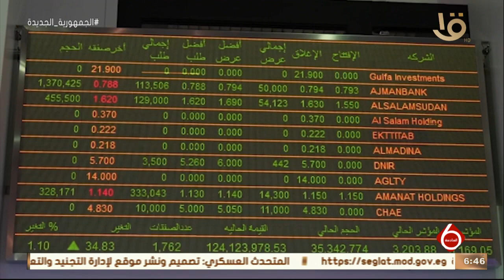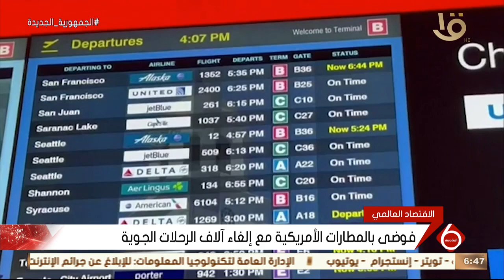نشرة السادسة | أهم أخبار الاقتصاد والمال والأعمال